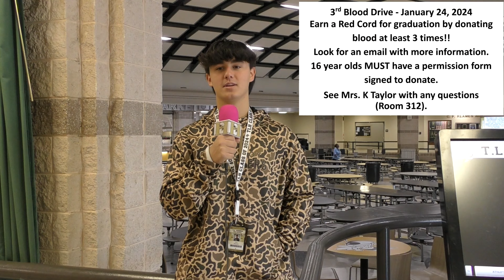Morning Announcements Thursday 1 11 24